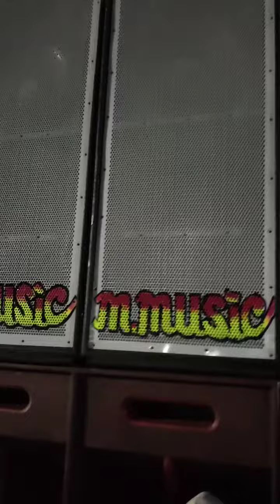M music new satup 3 mit ,2 bass -gujarpur, shayampur, Howrah m- 8927899794